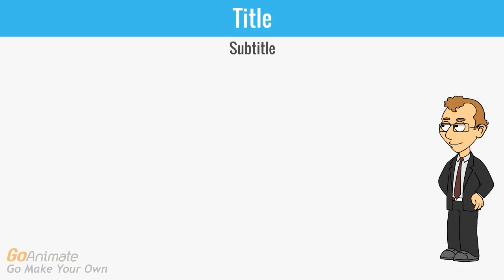Security Issues in Cloud Computing